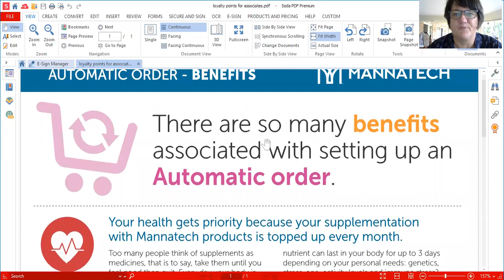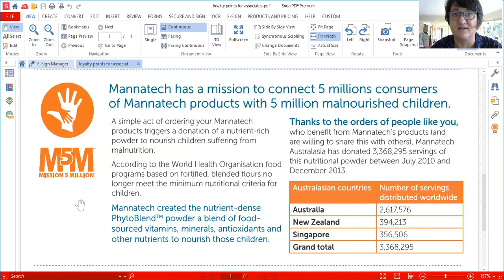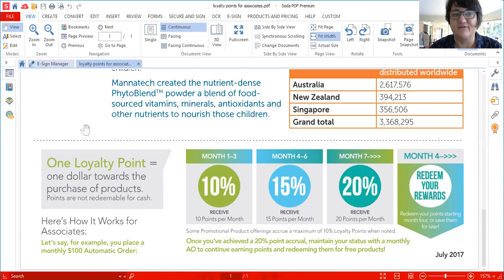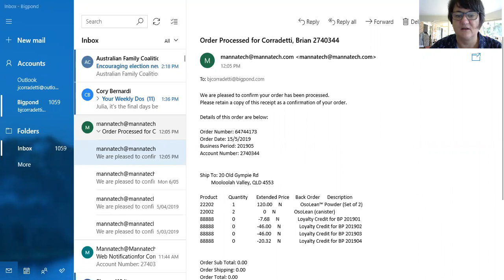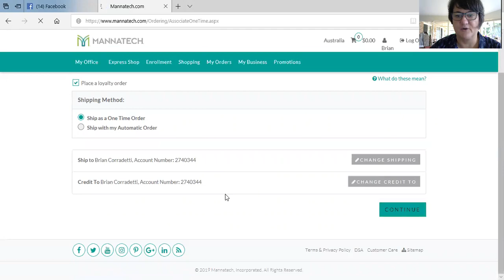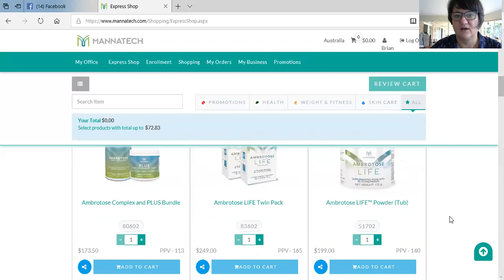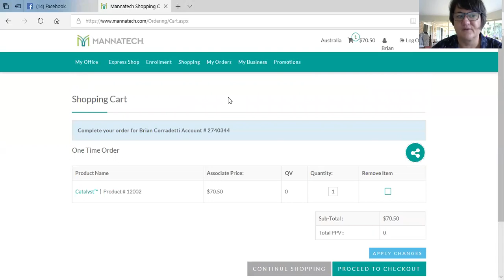Loyalty Point System with Mannatech.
How does Mannatech's loyalty point system work?